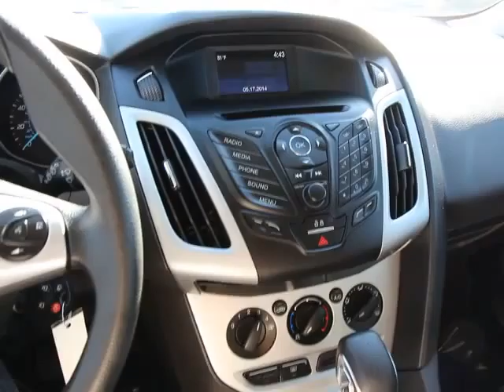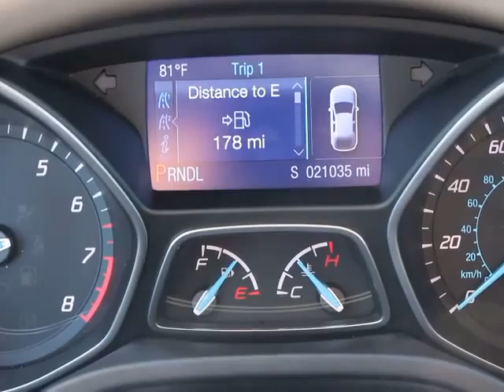2014 Ford Focus Orlando, Maitland, Sanford, Deltona, Kissimmee, FL P6936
2014 Ford Focus

DonReidFord
1875 S. Orlando Ave

FORD CERTIFIED***7 YR/100K WARRANTY** Focus SE Hatchback, 2.0L I4 Automatic, Power Windows and Door Locks, Sync with MyFord, Cruise Control, Cold A/C, and AdvanceTrac. When was the last time you smiled as you turned the ignition key? Feel it again with this fantastic-looking 2014 Ford Focus. Ford Certified Pre-Owned means you not only get the reassurance of a 12Mo/12,000Mile Comprehensive Warranty, but also up to a 7-Year/100,000-Mile Powertrain Limited Warranty, a 172-point inspection/reconditioning, 24/7 roadside assistance, trip-interruption services, rental car benefits, and a complete CARFAX vehicle history report. This wonderful Ford is one of the most sought after used vehicles on the market because it NEVER lets owners down. AutoWeek calls the Focus fun to drive with a host of near-luxury amenities and techy features.